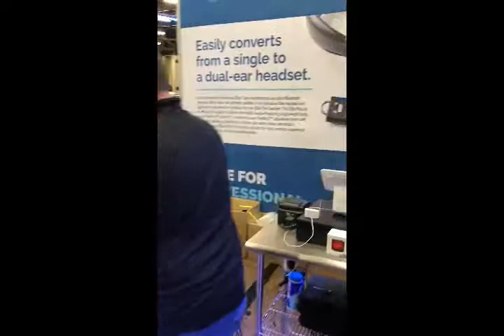GATS 2018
We had a great time seeing and meeting everyone at GATS this year! Thanks for stopping by our booth!